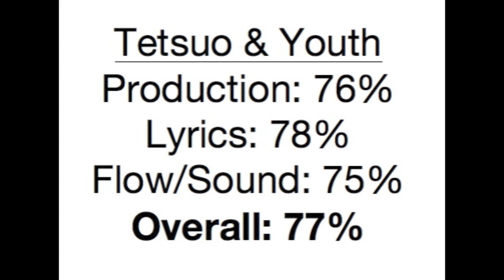Real Review: Lupe Fiasco- Tetsuo & Youth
Review of Lupe Fiasco's album entitled 'Tetsuo & Youth.'